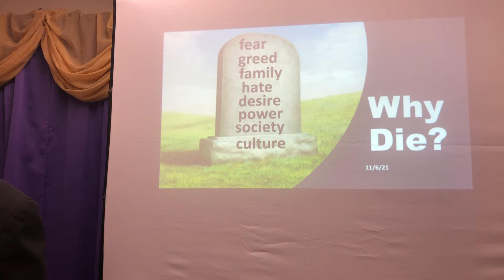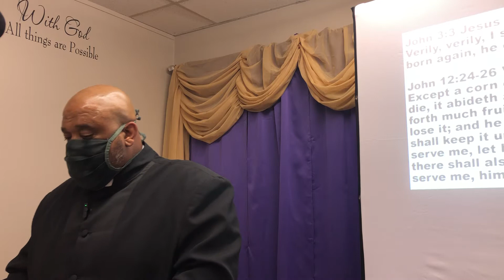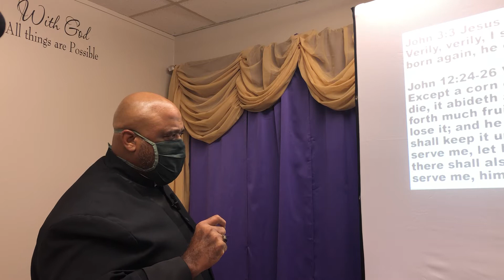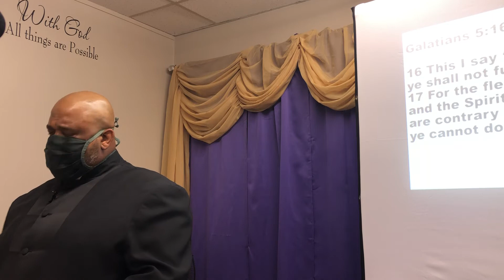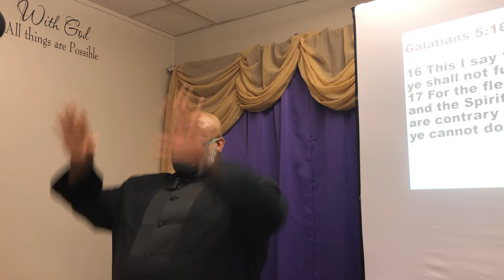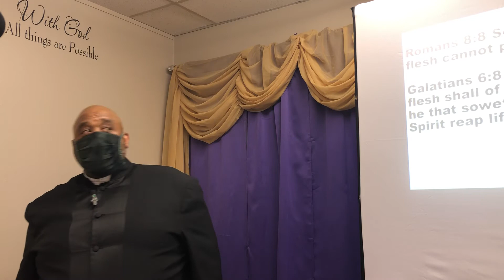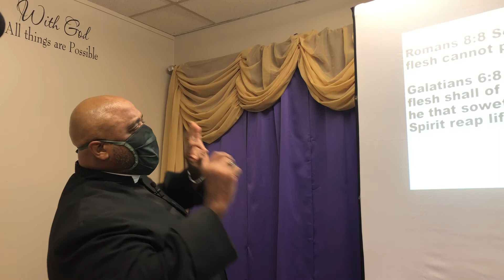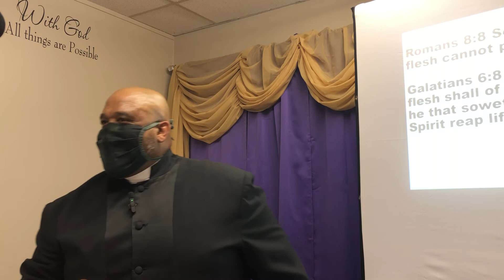Why Die?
FCHG Church Saturday Morning Service 11:30 am
We pray all receive what GOD has for them in this time . We give GOD glory for all HE has done  and is doing .